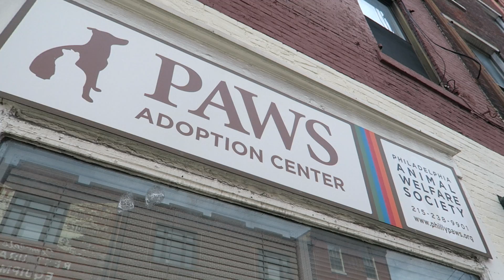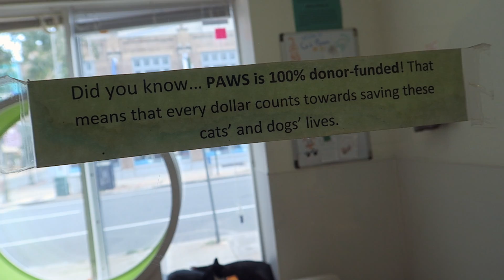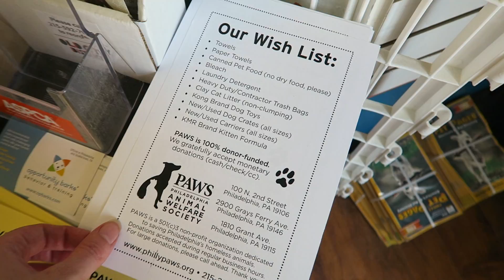P.A.W.S.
For more info on PAWS, or to send them a much-needed donation, please

Are you an editor, photographer, videographer, YouTuber, streamer, designer, or a human being of planet earth who knows how to operate a computer? Give me your criticisms! I'd love to hear what you think I can do better.

You're awesome for even watching this video. Mad props to you.